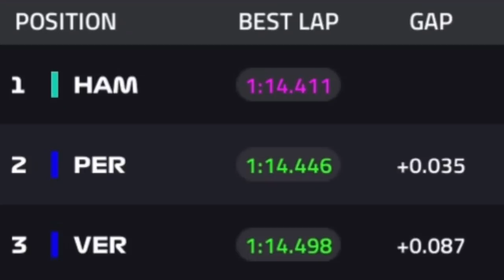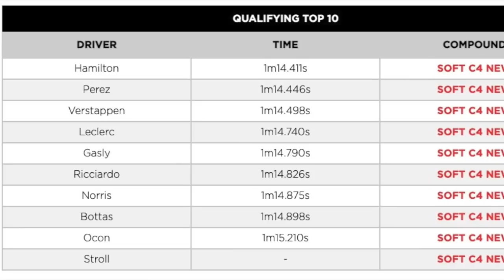Fórmula 1: Perez supera Verstappen, mas a pole fica com Hamilton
Foi a 99ª pole position da carreira de Lewis Hamilton, mas quem foi mais festejado foi Sérgio Perez, que superou Max Verstappen na segunda prova de classificação que fez pela equipe Red Bull Racing. Já Lando Norris viveu situação oposta. Se não fosse pela regra dos limites de pista, o jovem inglês teria levado sua McLaren à terceira posição do grid. Quem também não tem o que comemorar são os campeões Sebastian Vettel e Fernando Alonso, que foram amplamente  batidos por seus companheiros de equipe e vão largar bem atrás.

# Fórmula 1 # Hamilton # Verstappen # Imola # Perez # Tsunoda # Norris # Leclerc # Sainz